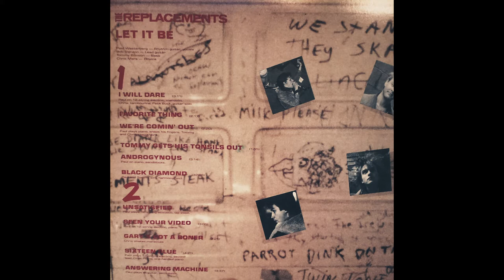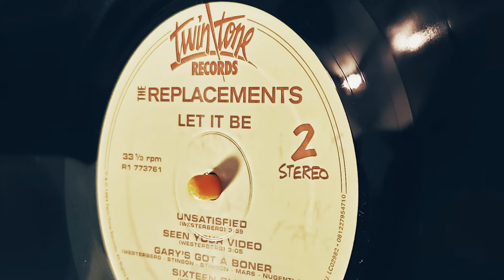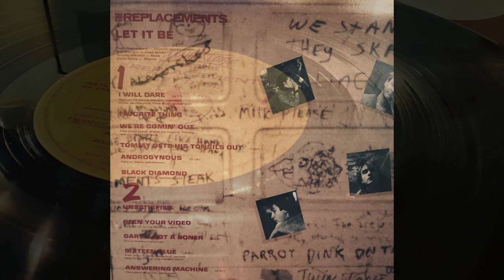The Replacements - Unsatisfied (Vinyl Rip US 1984)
"Unsatisfied"
Let It Be (US 1984)
The Replacements

Another 80's gem, featured in the movie "Adventureland".

Equipment:
Ortofon 2M Black
Project Debut Espirit SB
Marantz 2230
Apollo 8p DAC
Black Lion Mk2 Word Clock

Recorded @ 192khz 32bit
Re-encoded @ 96khz 24bit

For Archival and Educational Purposes